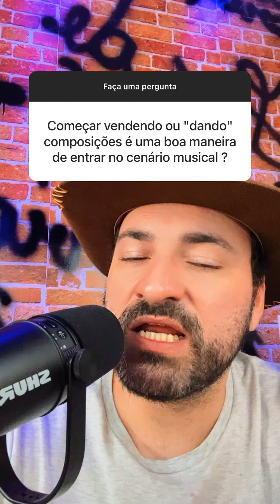Será que a degustação é uma técnica compatível com o mundo da composição?